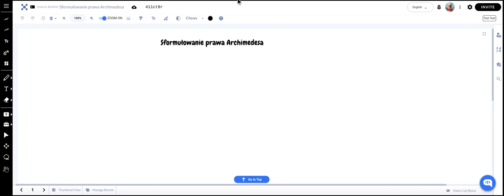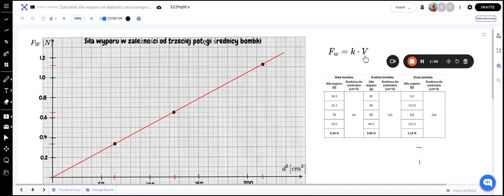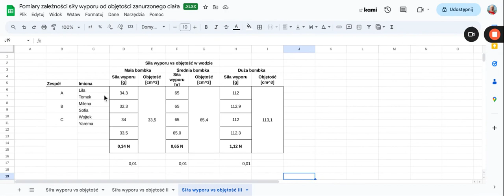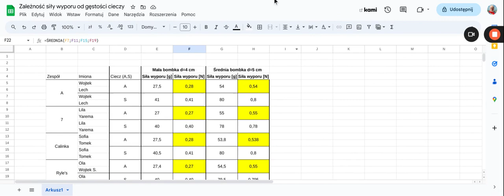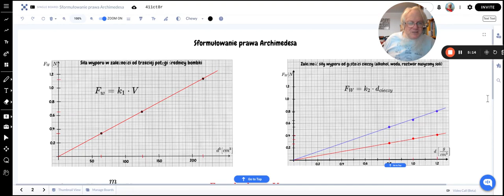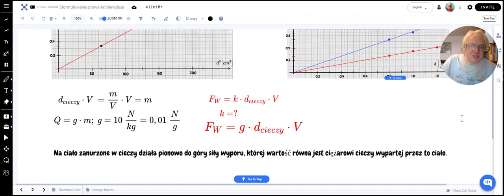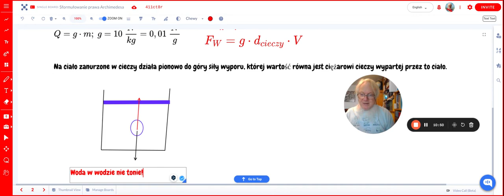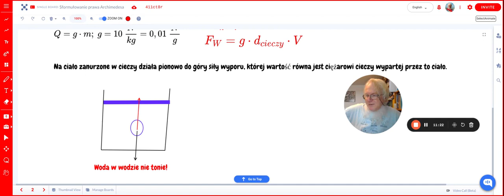Sformułowanie prawa Archimedesa